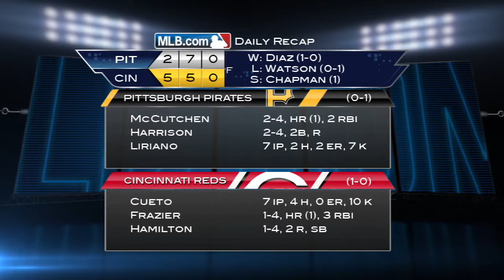4/6/15 Condensed Game: PIT@CIN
4/6/15 Condensed Game: PIT@CIN